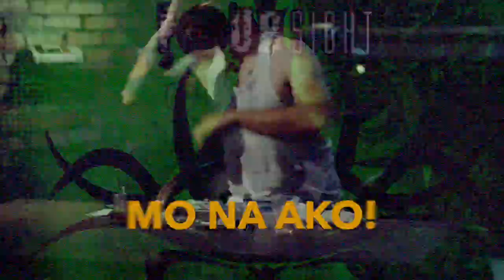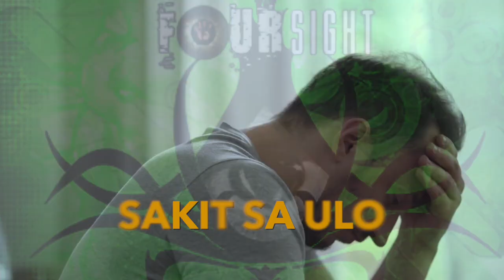SINO KAYO? by Foursight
Foursight is a Filipino Canadian located in Winnipeg Manitoba Canada.
Composed of singer-songwriter Lord Arwin Bautista on vocals, Jhayzon Paredes on Bass Guitar, Ricardo Lontoc on Guitar and Alfred Santos on Drums. Active year 2004- up to 2010. Recorded 12 tracks original music and this is the first single titled SINO KAYO? (Who you are) is about those people who always try to step over on your own life.
Mixed and Mastered by Jhayzon Paredes

SINO KAYO?
Lyrics by Lord Arwin Bautista

Hinusgahan mo na ako
Bakit ganyan ang tao sa mundo
Sarili ang isipin mo
at di tayo mag kakagulo

Papansinin mo na naman
Lahat paki-ki alaman
Tumigil  ka na Ayoko sayo
Nag iinit na ako

Lumayo ka, Gusto ko
mag isa sa tulad mo
okay lang Walang kasama
Nabibingi na ako
tama na ang boses mo
sa akin ay di maganda

Sakit sa ulo bakit
SINO KAYO

Sisindihan ko na ang yosi
Sayo na lang ang kalahati
Alak na nasa bote
Itatagay ko ng wala ka ng masabi

Tinitigigan mo ako
Ito ang sariling istilo
humarap ka sa salamin
mukha mo ay iyong ayusin.

SINO KAYO

Adlib

SINO KAYO
End